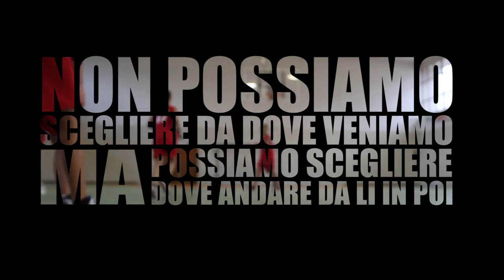ASD Libertas Consolini Basket Femminile Enna - Intro 2014/2015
Ad una anno dalla loro nascita le Leonesse ennesi vogliono promuovere la pallacanestro al femminile attraverso questa clip. Con la speranza della "contaminazione", Buona Visione!